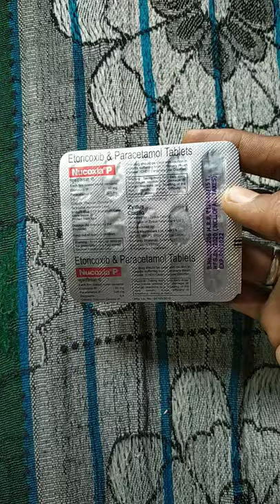Nucoxia P Tablet | Etoricoxib & Paracetamol Tablet